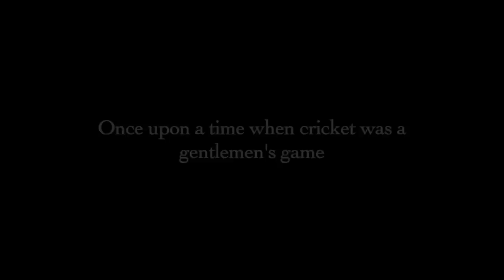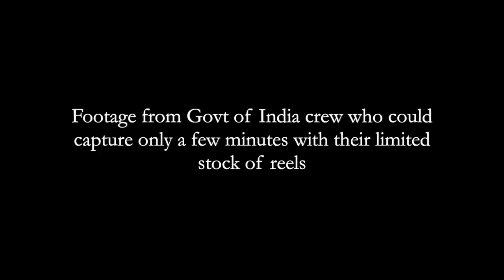India England 1972-73 Culcutta Chandra, Bedi, Prasanna, Engineer Vishwanath, Gavaskar, Wadekar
Solkar's spectacular catch!

This is from a film “Victory Story” by Raju Bharatan on the 1972-73 India England series. Narration is by Raju himself.

Reference: History of Indian Cricket by Edward Docker
Photo courtesy:  Vinayak Anawalikar, B S Chandrasekhar
Intro background music: Courtesy of Stanley Samuel - I Love The Sax